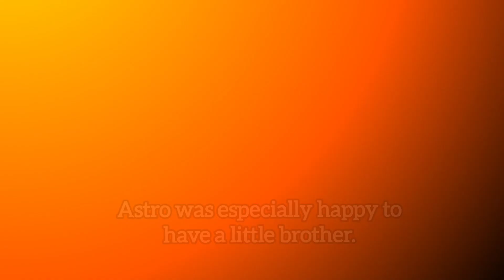Toby's 2nd Birthday Special! | The Astro & Toby Show | German Shorthaired Pointer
Astro is a two year old black tri Australian Shepherd and Toby is a two year old liver white patched and ticked German Shorthaired Pointer. The pair are the sweetest brothers ever! They also LOVE watching TV. Anything from dog movies, other dogs on YouTube and even videos and pictures of themselves. The Astro & Toby Show is so that they can watch videos of themselves anywhere at anytime. We hope other doggies (and their humans) also love watching the boys as well!!!

Musician: Figure and Groove

Sweet Dreams
Musician: BatchBug